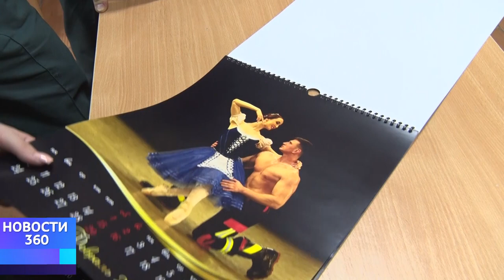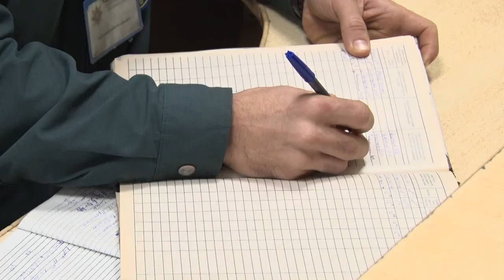Попали на глянцевую обложку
Накануне Дня спасателя в Минске прошла презентация совместного календаря Большого театра и Министерства по чрезвычайным ситуациям. На его страницы попали и бобруйские спасатели.